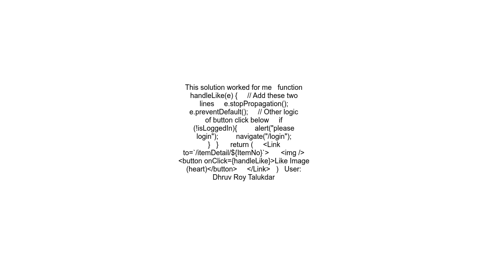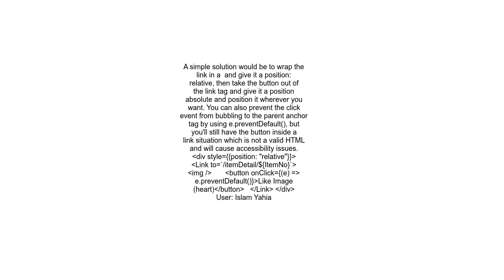button inside anchor tag